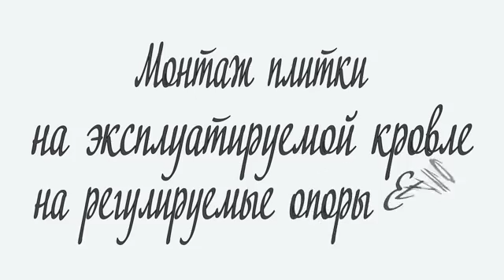Монтаж плитки на регулируемые опоры Eterno